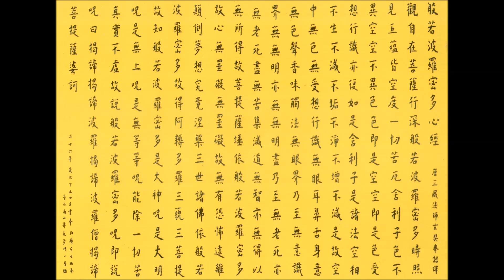般若波羅蜜多心經V1-1 鄭振煌居士 主講 中華慧炬佛學會 版權所有 歡迎助印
中華慧炬佛學會  結緣品
106台北市大安區建國南路一段270巷10號
版權所有，歡迎助印
劃撥帳戶  中華慧炬佛學會
劃撥帳號  16231062
飛比文化事業有限公司  協助製作

地址︰基隆市七堵區南興路148號

300新竹市北區北大路346號13F之1

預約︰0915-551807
Fb︰ 林卡家石墨烯床墊專賣店
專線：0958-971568